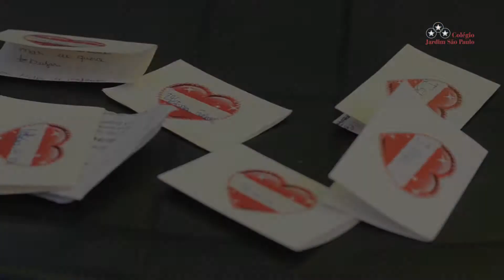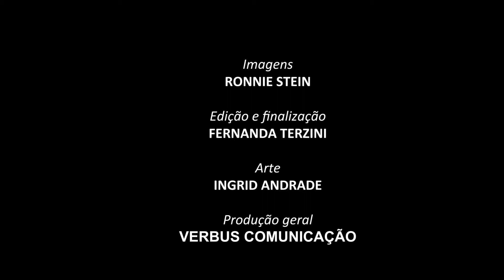JARDÃO | CULTURA & ARTE | Festa Junina Unidade Tremembé | Fund II e Ensino Médio